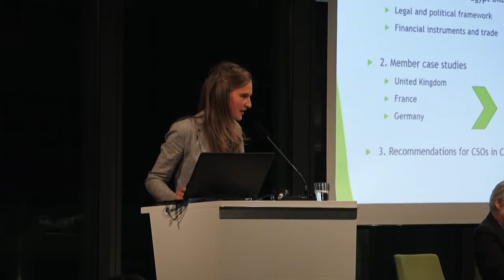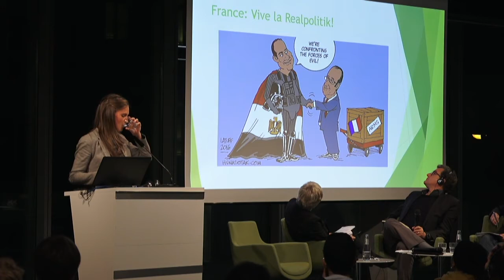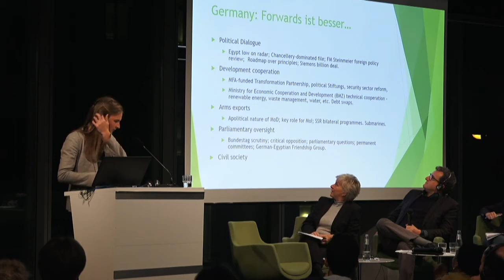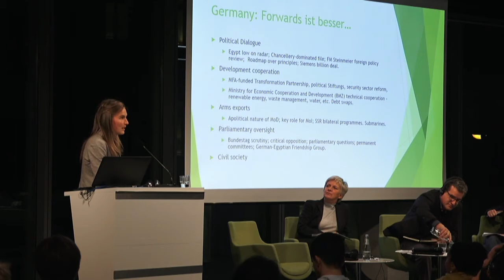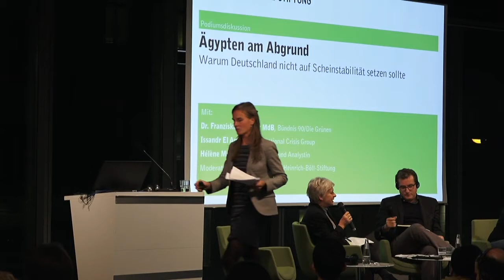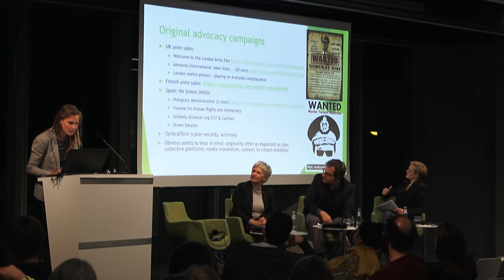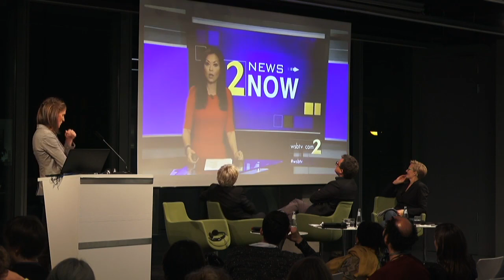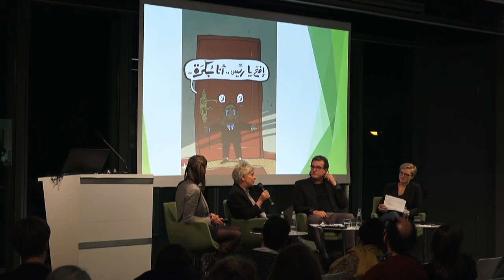Egypt on the brink - Why Germany shouldn't count on false stability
Public discussion with

- Dr. Franziska Brantner, MP, Alliance '90/The Greens
- Issandr Amrani, North Africa Director, International Crisis Group
- Hélène Michou, Researcher & Analyst

Moderation: Barbara Unmüßig, Co-President, Heinrich-Böll-Stiftung

The public event aimed at critically reflecting the German and European policies on Egypt in order to develop possible avenues for a new and more effective approach towards the current Egyptian government. Amongst other, the following questions were addressed:

- How stable is the current government of president al-Sisi?
- Who still supports al-Sisi and who might endanger his reign from within the system?
- To what extent is Egypt dependent on other countries support (e.g. from Saudi-Arabia, USA, Europe, Russia)?
- To what extent are European countries able to influence al-Sisis domestic policies?
- How could Germany/Europe contribute to reforms and/or an improvement of the human rights situation in Egypt?